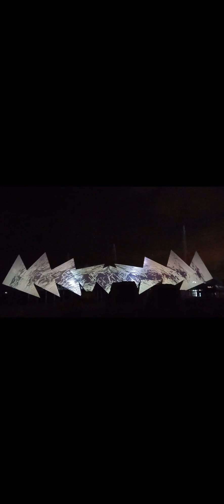Wings of Time, Siloso Beach, Sentosa Island, Singapore 🕚🥰❤️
Wings of Time - A Breathtaking Lights and Water Show

Immersed in the captivating magic of Wings of Time in Singapore❤️
An extraordinary blend of lights, water, and narrative that unfolds against the stunning backdrop of Sentosa Island. A must-see spectacle that takes you on a mesmerizing journey through time🥰